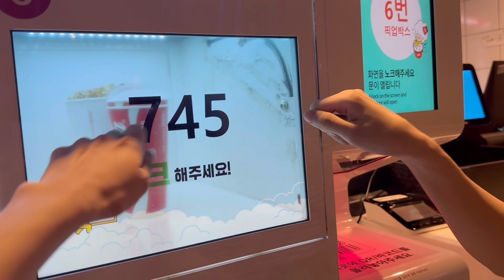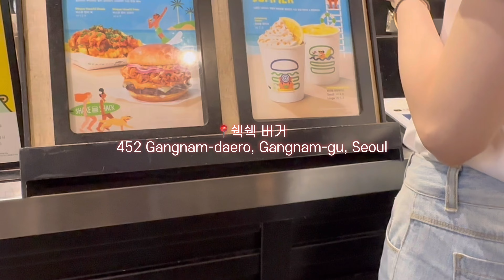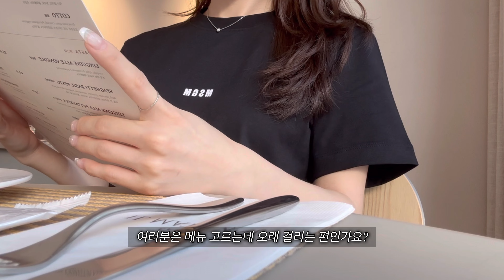vlog) 대기업 직장인 브이로그 | 엘리멘탈❤️‍🔥, 악귀 정주행 | 유튜브 몰래 하는 이유 | 요즘 빠진 립 조합💄 | 각질제거기 추천 | 필라테스, 재택근무